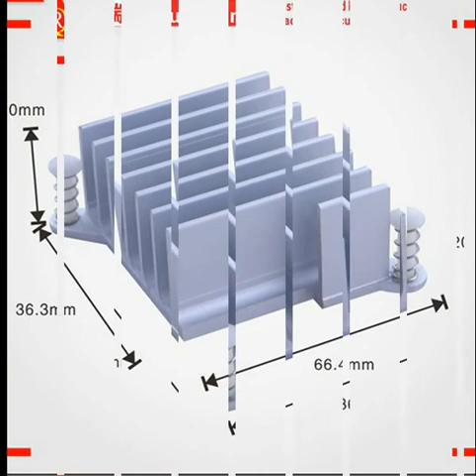China extruded square aluminum heatsink with four902